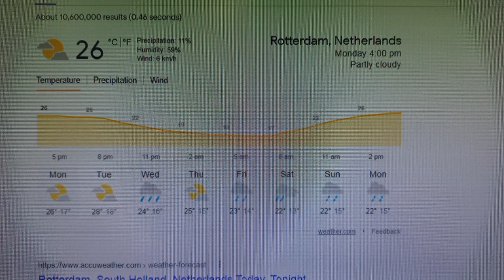PREVIEW Pakistan v Netherlands | 1st ODI | Rotterdam Conditions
Probable XI of Pakistan in 1st ODI against Netherlands? Who will make ODI debut for Pakistan? Weather and pitch conditions of Rotterdam ?